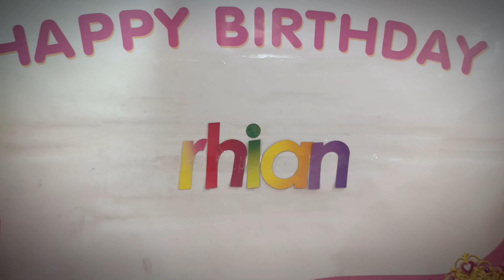RHIAN KYLIE @ 1 year